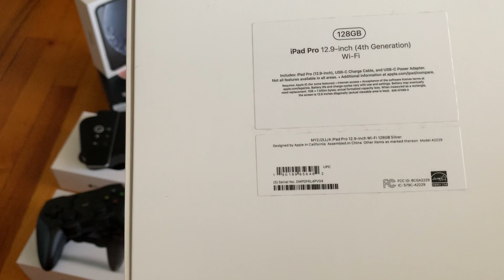Продаю телефоны IPhone. Любые модели, которые доступны в официальном магазине Apple.com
Доставка телефона осуществляется напрямую из магазина Apple New York до вашей двери или двери вашего клиента, транспортной компанией СДЭК в любой город России. Примерная стоимость доставки составляет 1000 рублей + стоимость таможенного сбора в размере $100. Все услуги логистики и таможни предоставляет компания СДЭК, все транспортные документы заполняются ими же, вам лишь необходимо внести им оплату за логистику и предоставить ваши реквизиты (физ. лица или юр. лица).

За раз отправляем один телефон по предоплате (стоимость телефона на Apple.com + 10% наши услуги), оплата доставки и таможни производится вами напрямую в компанию СДЭК.

Важно! Все посылки застрахованы и оформлены нами с нашей стороны, вы лишь предоставляете ПО ЗАПРОСУ нужные документы напрямую в компанию СДЭК. Так же, дополнительная информация о курьере на официальном сайте компании СДЭК - global.cdek.ru

О телефонах Apple:
Полный комплект от Apple: Зарядное устройство. Наушники. Коробка. В отличном состоянии. На гарантии. Есть чек. Отвязан от всех аккаунтов. Не вскрывался. Без сколов и дефектов.